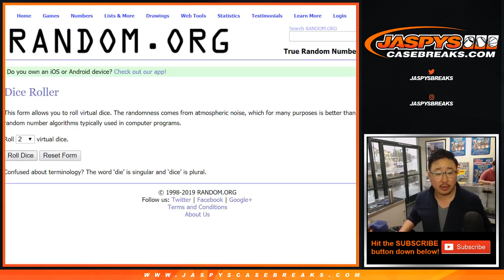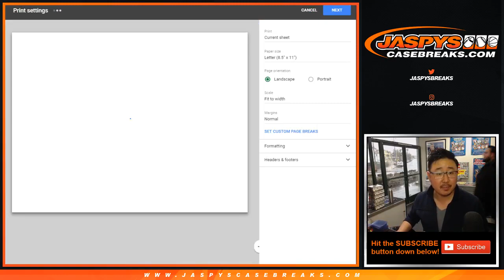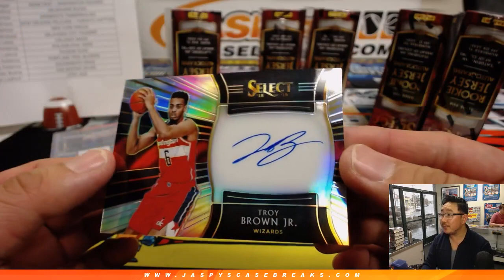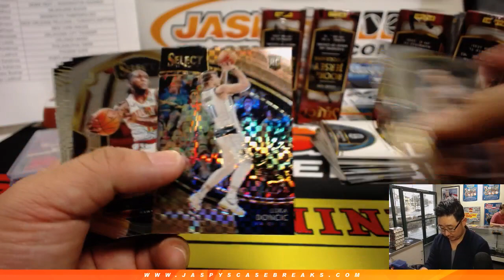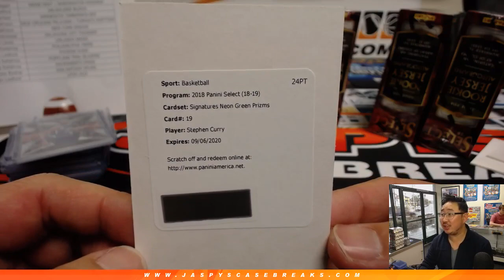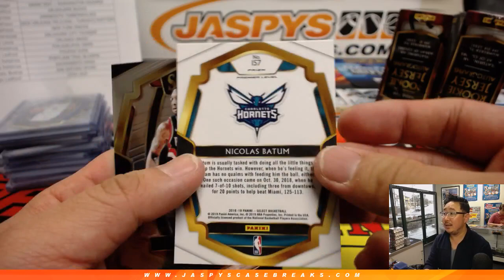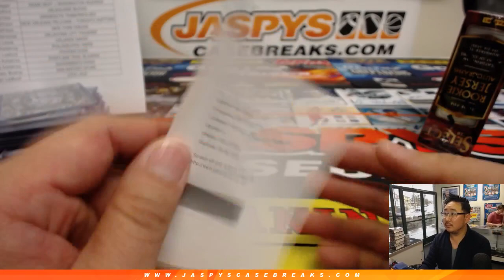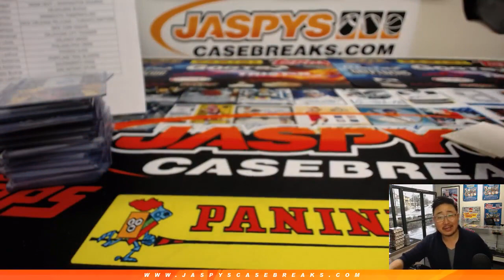W, 03/06/19 || 6Box (1/2) RT #1 || 2018-19 Panini SELECT Basketball (NBA)